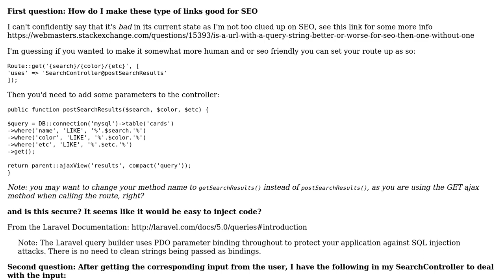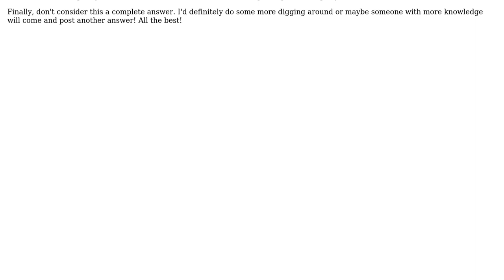URL link SEO and security using Laravel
With thanks & praise to God, and with thanks to the many people who have made this project possible! You are responsible for your own actions.